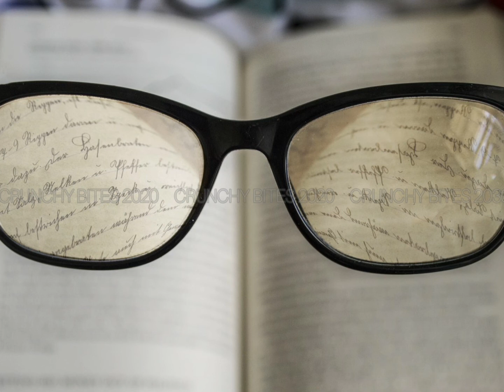BLURRED VISION | MG | TAMIL | 40 வயதாகிவிட்டால் கண்ணாடி கண்டிப்பா போடனுமா? | CRUNCHY BITES 2020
▶PLEASE READ : we don't own the visual picture . But voice behind and information's are truly our own creation . We spend more time to create this video edit. Its not just a mashup video or a fan made , I takes a huge amount of creativity and time .

" We do not own all the material we're posting on this channel . If you are a copyright owner and want your work to be removed from our channel PLEASE contact us via email or leave us a personal message here and we will remove your material right away...